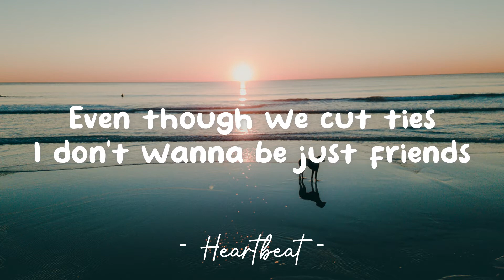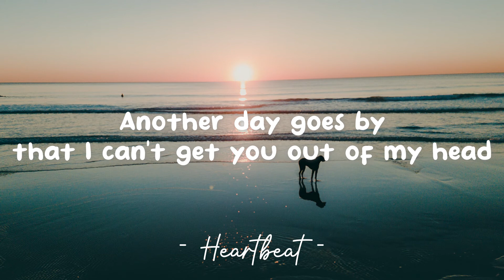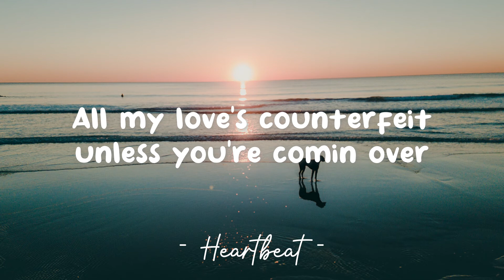I Love U - The Chainsmokers (Lyrics) 🎵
Lyrics video for "I Love U" by The Chainsmokers.